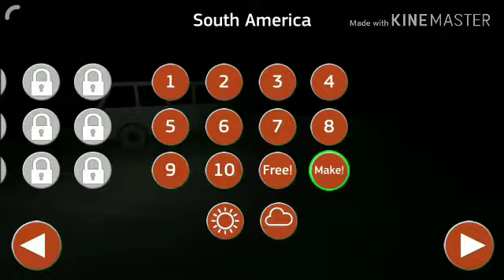Public Transport Simulator Vollvo 7700 hibrid